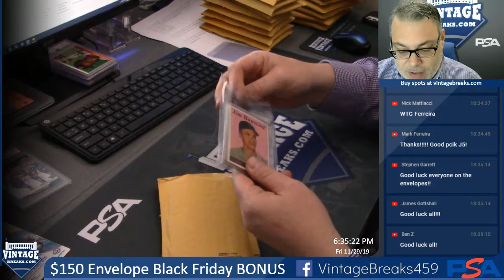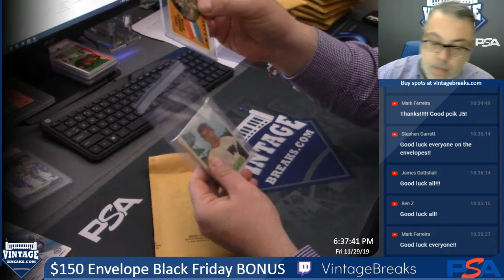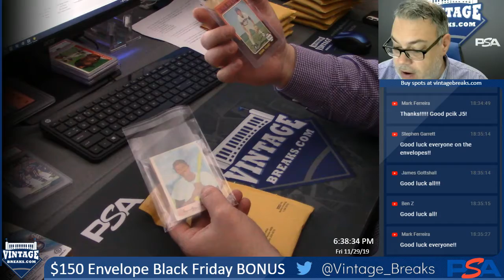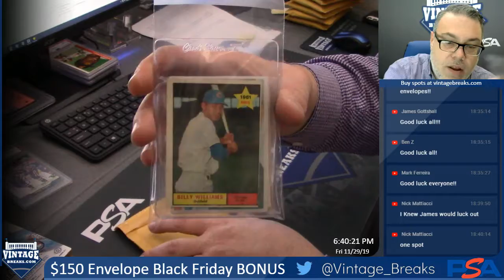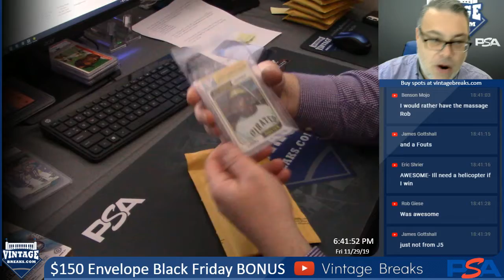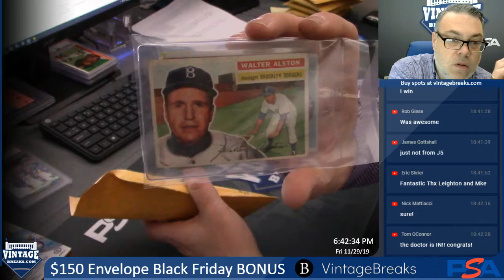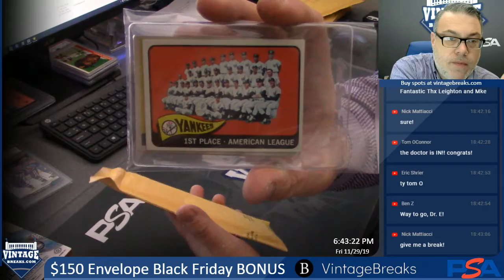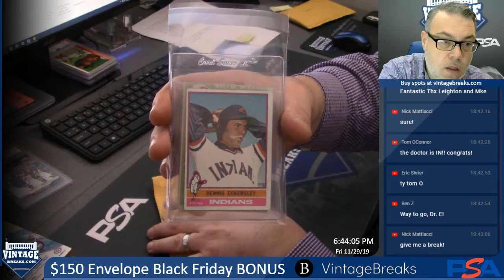11-29-19 $150 Envelope Black Friday Bonus